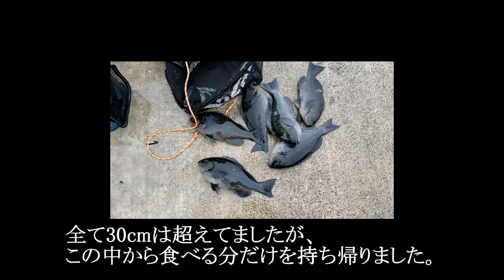久し振りのメジナ釣り！メジナは元気でした！2022 4月中旬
久しぶりに初島へメジナ釣りに出掛けました。
生憎の雨予報でしたが、コンスタントに竿が曲がったので十分に楽しめました。

口太がメインですが、尾長もポツポツ　混ざります。
次回は尾長にターゲットを絞ってみても面白いかも!?

釣武者ロックパンツ
がまかつ　掛かりすぎ尾長
オーナー　身軽グレ

【使用音源】